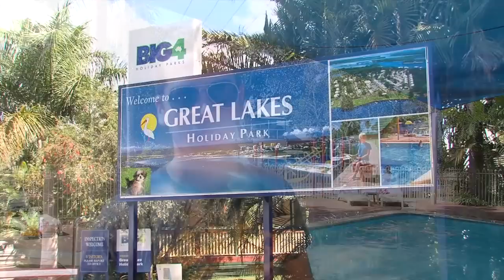Willem in English at Great Lakes Holiday Park Forster, by Grasshopper Travel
Grasshopper Travel prepared the Great Lakes Holiday Park video. This amazing accommodation lies 3.5 hours North of Sydney and is located on the shores of the beautiful Wallis Lake. 2 boat ramp's with moorings situated in the park gives easy access to many memorable hours upon the lakes, ocean fishing or just exploring. Walking distance to local shops, restaurants and beaches.

Great Lakes Holiday Park has ambience which ensures that cabin and caravan site guests enjoy quality holiday accommodation which meets and surpasses any reasonable expectation.